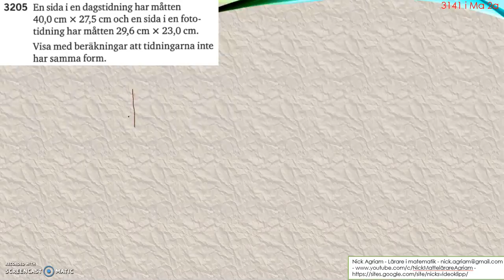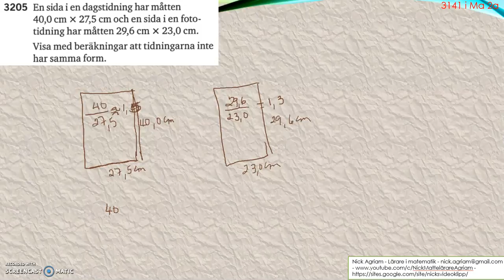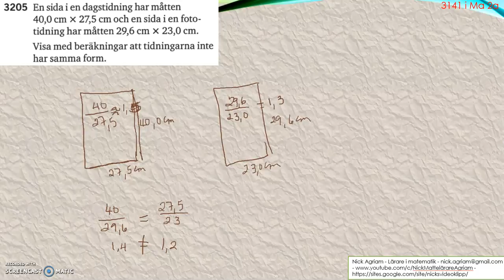Matematik 5000 Ma 2b Kapitel 3 Geometri Likformiga månghörningar 3205